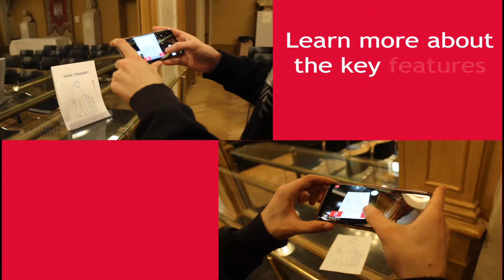Group 4 - The Great Hall AR Experience